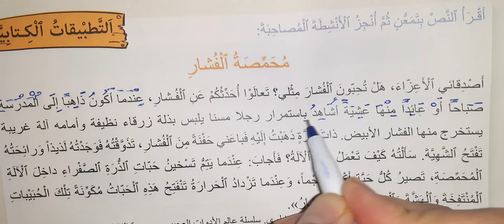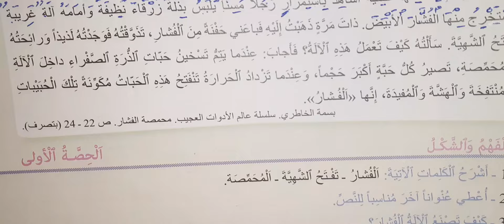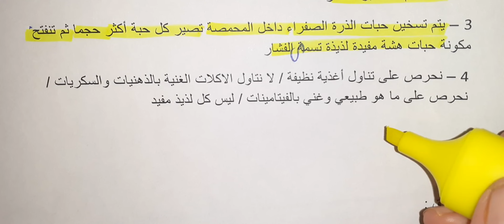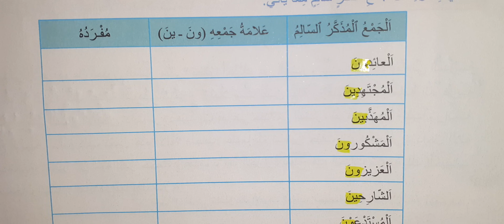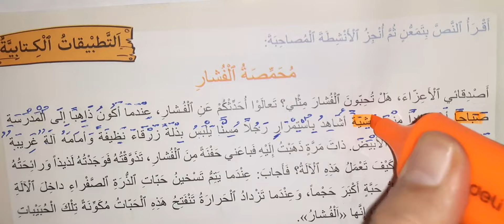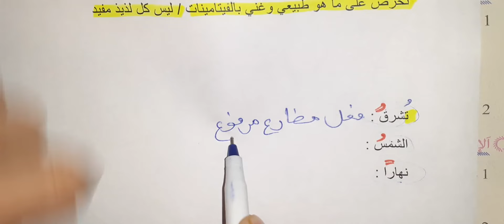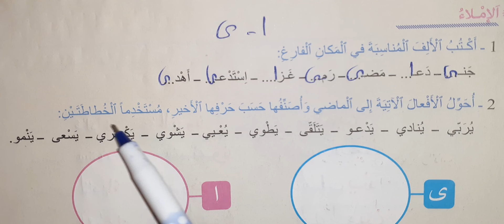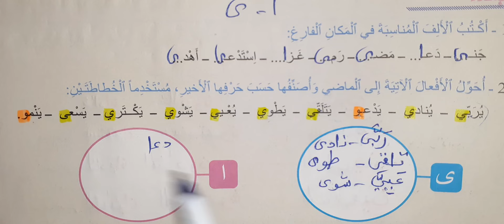مرشدي في اللغة العربية المستوى الخامس ابتدائي صفحة 125